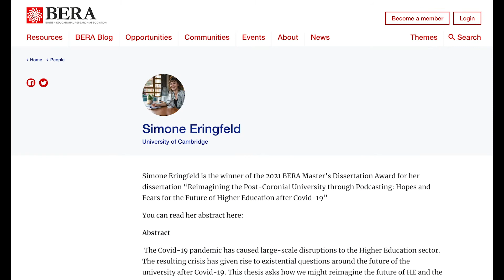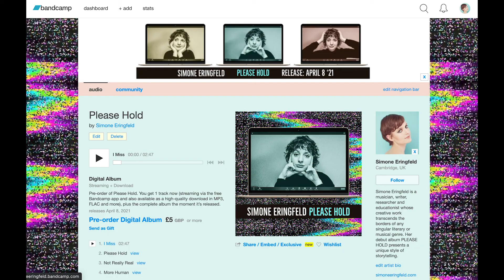PLEASE HOLD (making of): How I created a music album based on research data at Cambridge University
From the lows of Covid-19 turning my life upside down to the highs of releasing my first album, the pandemic has come with lots of surprises. In this video, I'll tell you all about how I created my album "PLEASE HOLD". It brings together many creative projects I've been working on this past year: from podcasting to writing a Cambridge dissertation and from research interviews to data poetry, it all led to this final culmination in the shape of a spoken word music album. So please hold! And let me present to you. PLEASE HOLD
Album Description - Simone Eringfeld

PLEASE HOLD. In other words: stay on the line and wait. Patience has been essential during this time of Covid-19 as most people’s lives were put on hold. This is certainly the case for students, for whom their computer has become their classroom, their bedroom their world. What do they feel? What do they expect? What do they miss? What do they hope for? These are the themes central to the debut album of musician-researcher-poet Simone Eringfeld, who captures the zeitgeist strikingly well.

PLEASE HOLD is the artistic outcome of a unique creative process. Simone herself was undertaking a master’s degree at Cambridge University when the pandemic turned her life upside down. To document the crisis in real time, she started a weekly podcast in which she interviewed students and professors about the impact of the coronavirus on higher education. These ‘Cambridge Quaranchats’ were listened to so often that Simone decided to develop podcasting as a new research method.

From her interviews, Simone selected the most meaningful fragments to compile ‘data-poems’ with. A wide range of emotions emerges, from nostalgia about the things we miss (such as hugs, serendipitous encounters, cafe ambience) to dystopian scenarios that would not misfit a Black Mirror script. Above all, the poetry evokes a sense of recognition: from Zoom fatigue to frustration about disrupted video calls, from loneliness to hope. With this project, Simone has won the prestigious BERA Award in the UK.

For PLEASE HOLD, Simone composed original arrangements and set the poems to music. The result is a touching spoken word performance whereby the listener is taken on a journey to reflect on the past year of Covid-19, accompanied by the pressing question: what shall the future bring?